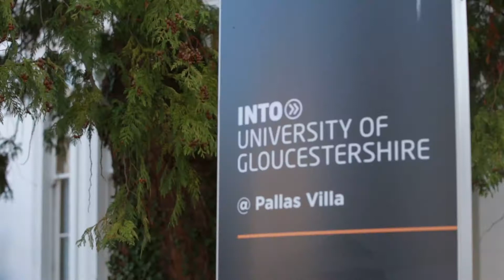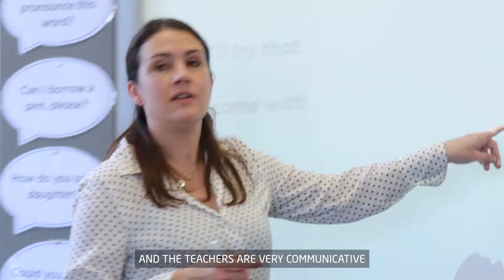INTO UOG Sponsored Student Camila, Colombia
Cada año la Conferencia de Colegios del British Council reúne a los miembros de Cambridge International Schools en Colombia. En la última edición se entregó el reconocimiento al Mejor Estudiante IGCSE a Camila Carcache por obtener los mejores resultados en las pruebas internacionales Cambridge.

El premio, otorgado por INTO University of Gloucestershire, consistió en un viaje al Reino Unido durante una semana para asistir a clases de International Year 1 en el campus de dicha universidad. Así fue su experiencia.